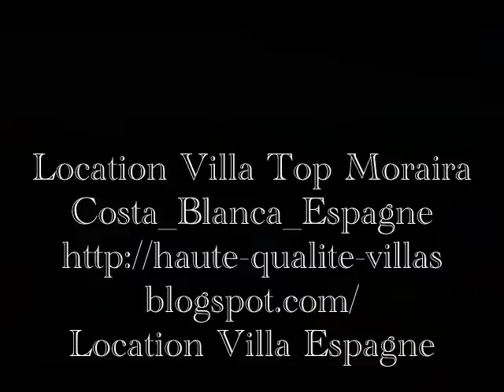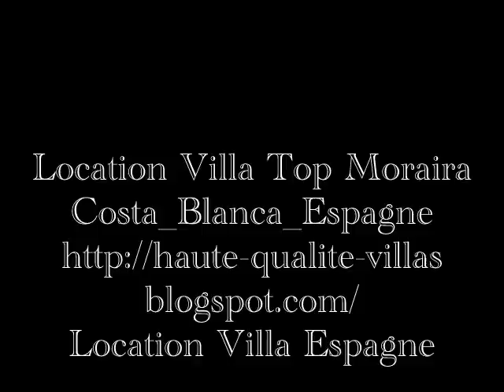MORAIRA COSTA BLANCA VILLA AVEC PISCINE LOCATION VILLAS COSTA BLANCA ESPAGNE HQ-VILLAS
Bienvenue à Moraira.
Location Villa Espagne
Location de villas et maisons de vacances de luxe avec piscine privée à Moraira , pour passer de belles  vacances:
 Moraira est un village assez calme  de la Costa  Blanca, Espagne, près de Calpe, à environ 75 km de l´aéroport d´Alicante et 110 km de celui de Valence (Valencia).Le villa de  Moraira est situé à la côte et possède deux plages merveilleuses de sable (L´Ampolla et Playa del Portet) et 8 km de rochers et baies. Vous y trouverez également de très belles criques. Dans les collines vous trouverez des villas et maisons de vacances avec piscine privée,  Elles se trouvent en général près de la mer. Moraira offre une variété résidentielle et locative de villas, maisons et appartements luxueux de vacances.
Moraira - Costa Blanca - Espagne
Information générale sur Moraira

Le  village de Moraira, dépend de la commune de Teulada, et très connu pour port de pêche et pour son port de plaisance, aussi bien pour sa tranquillité.

Á la fin du 18me siècle, quand Teulada, qui se trouve plus à l´intérieur, était encore un village agricole, on transporta les récoltes sur mer à partir de ports naturels. Au fil du temps la population locale allait s´installer plus proche des travaux et s´appliquer de plus en plus à la pêche. C´était la fondation du village que nous connaissons actuellement comme Moraira. Le village de Moraira est un village très animé toute l'année. Son orientation et la position des montagnes qui l'entourent permettent un micro climat et une température très agréable de 18° et 320 jours ensoleillés pendant toute l'année.
Plages de Moraira
Les plages de L'Ampolla, Les Platgetes ou Playa del Portet sont caractérisés par leur sable fin et doré et l'eau transparente. Vous pouvez trouver également les petites criques de L'Andrago, Punta Estrella, Cap Blanc et La Cala. L'Ampolla est la plage  la plus connue.

Que voir à Moraira

Dans la rocheuse plage de L'Ampolla, vous pouvez visiter Le Château de Moraira qui a une curieuse forme en sabot de veau, avec une façade semi-circulaire et une façade nord droite.

L'église Mare Déu dels Desemparats fut construite entre 1875 et 1887 utilisant les anciennes pierres écroulés du château. Sur la façade nous trouvons une image de la Virgen de Desemparados (La Vierge des Désemparés). La tour Vigie du Cap d'Or fait partie du système défensif des tours de vigilance, construites au long de la côte méditerranéenne pour se protéger des incursions des pirates berbères. La Tour de Vigilance du Cap Dor s´érige sur la partie la plus élevée du Cap d Or, au long de la côte rocailleuse méditerranéenne. La tour est massive et n´a pas de portes, pour la monter on jetait une échelle de corde.
Activités à Moraira

Près de Moraira, en direction de Benidorm, il y a plusieurs parcs d'attraction tels que Terra Mítica, premier parc thématique de la Costa Blanca, Espagne. Ce parc est divisé en cinq zones représentant les 5 civilisations perdues de l'antiquité. Ses attractions vous transporteront dans les mythes et légendes des temps anciens. Aqualandia est un des grands parcs thématiques dédiés à l'eau, où jeunes et moins jeunes s'amuseront et vivront des moments inoubliables dans ses nombreuses piscines avec tremplins, rapides, cascades et grands nombres de toboggans De précieux animaux exotiques et créatures marines vous attendent au Safari Park de Vergel ou au zoo de Mundomar, où vous pourrez en même temps profiter des différents spectacles et attractions proposés.
Situation des villas, maisons et villas luxueuxes à Moraira
Les villas et  maisons de vacances luxueuses à Moraira  sont situés dans des urbanisations aux alentours de Moraira, à travers les collines boisées, pas très loin de la mer. Moraira a beaucoup de restaurant dans le village et au bord de la plage ou l´on peut savourer une variété de plats délicieux.
Sports et loisirs à Moraira
Pour les vacanciers sportifs, Moraira offre beaucoup de possibilités comme la plongée, l´équitation, le karting, le squash, le tennis et le golf.